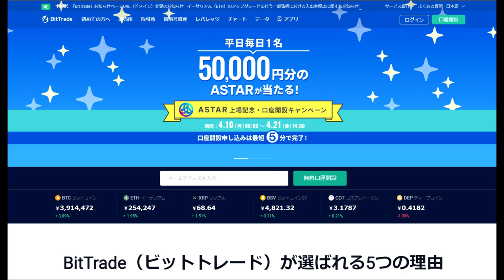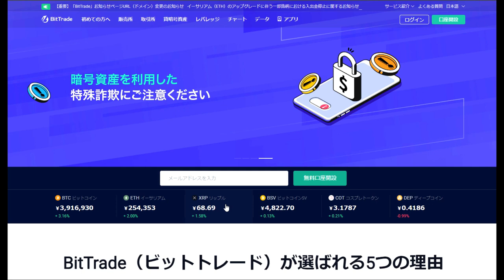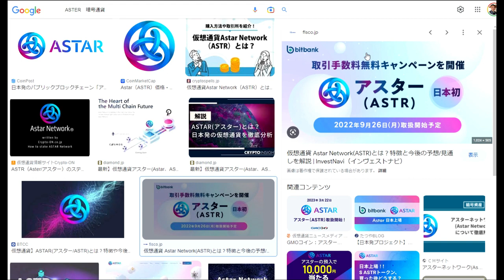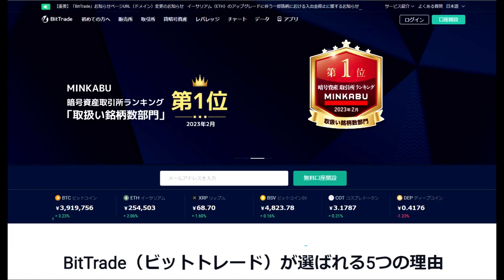【仮想通貨】ASTERを管理する取引所「BitTrade」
（BitTradeの口座開設はこちらです。）
ASTERでチャンスをつかめる。

「件名：速稼塾（あなたのお名前）」